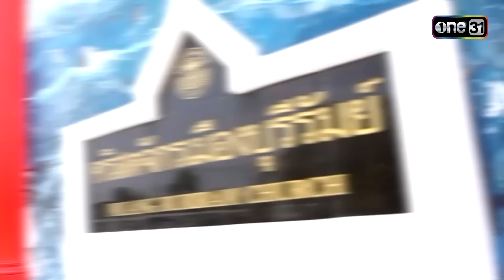"ชูร่า"สาวน้อยลูกครึ่ง ไม่ใช่ทุกคนที่จะมีเสน่ห์แบบนี้ HIGHLIGHT The Golden Song เวทีเพลงเพราะซีซั่น6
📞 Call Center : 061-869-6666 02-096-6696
Line : @idlhospital

𝐈𝐃𝐋 𝐂𝐥𝐢𝐧𝐢𝐜🏨
สาขาสุราษฎร์ธานี